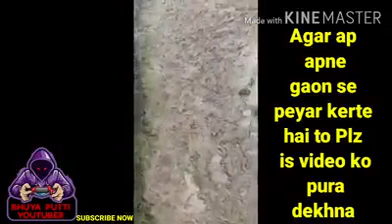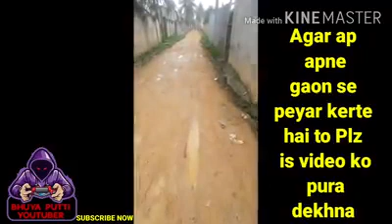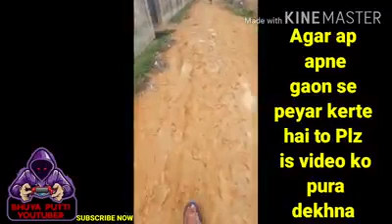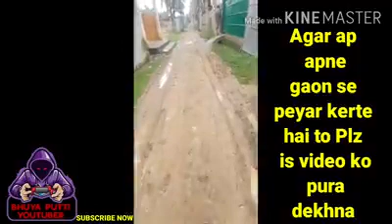bhuya putti local villagers History Ikbal Vlogs50